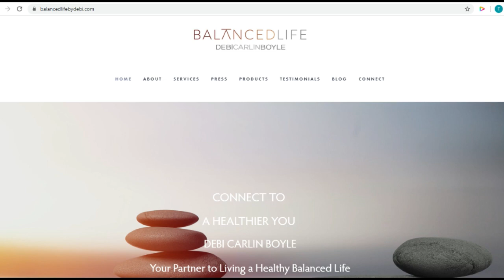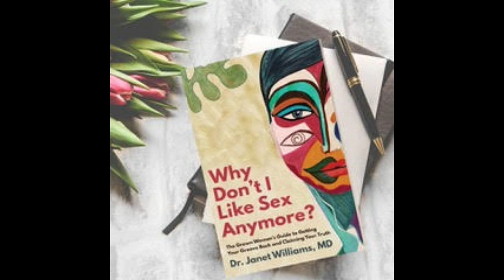Conversation with Dr. Janet Williams discussing women's sexual health.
Are you living the exciting and satisfying intimate life you deserve?
If you answered no then you don't want to miss this show as I welcomed my guest Dr. Janet Williams to discuss conquering the changes after 40, activating your magic and getting back to a amazing sex life.

Dr. Williams is an experienced OB/GYN with over 20 years in clinical practice and has helped thousands of women transform their sexual health.

If you’re wondering why you don’t like sex anymore then watch the show as we dig into how to improve your intimate life and achieve sexual wellness.